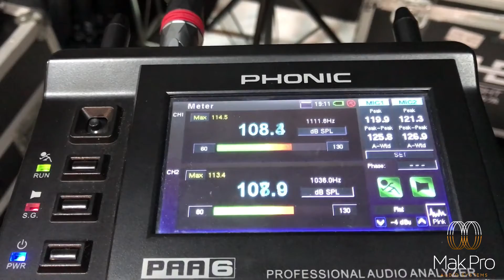TESTE de SPL ~ SISTEMA DE ÁUDIO ~ MK-1801SWA + MK-CA4.2P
Vídeo demonstrativo da medição sonora do sistema de áudio MK-1801SWA + MK-CA4.2P Mak Pro Audio Systems.